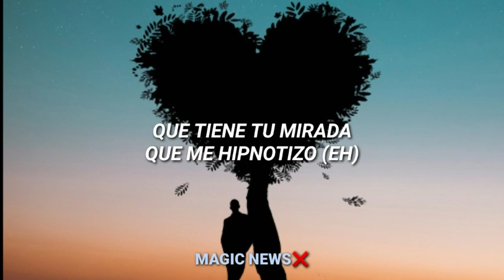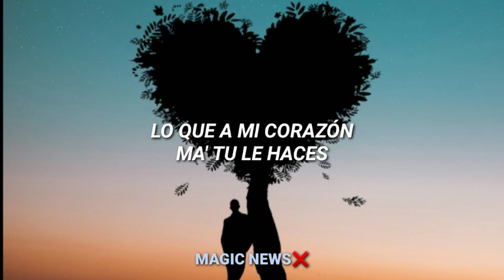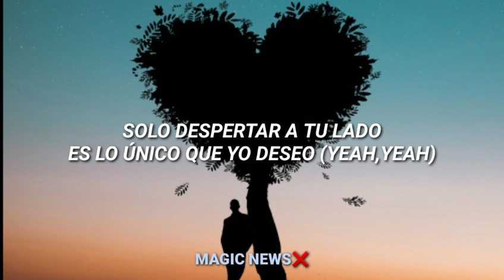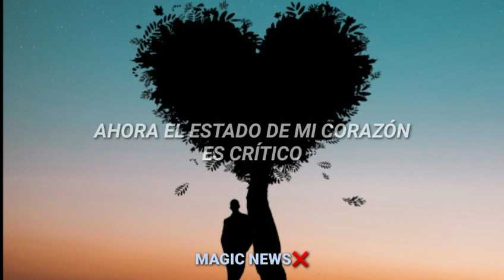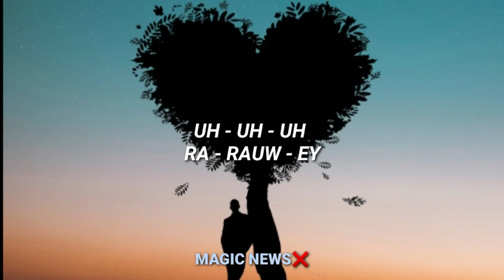Rauw Alejandro - Algo Mágico (Letra)